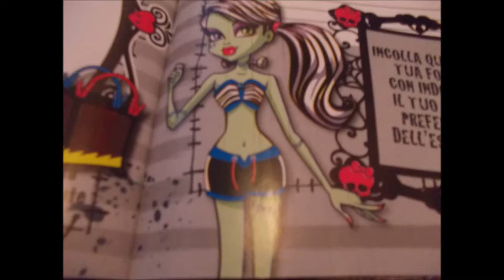Stop Motion di Frenkie!!!